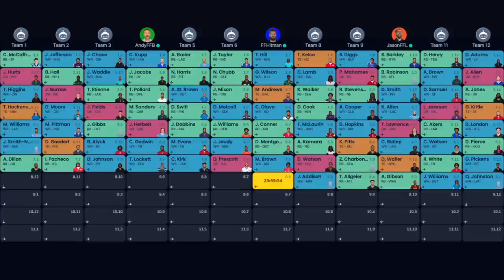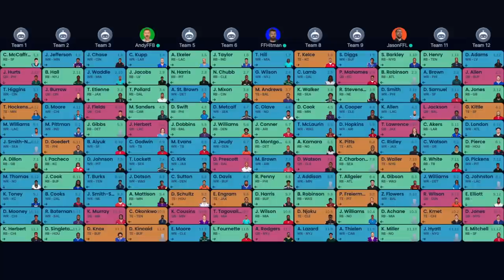First MOCK DRAFT of 2023! | Fantasy Football 2023 - Ep. 1406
It’s mock draft time! On today’s fantasy football podcast, Andy, Mike, and Jason battle it out in a 12-team mock draft! Get on-the-clock draft advice, strategies, and more! Plus, the latest NFL News, and a new edition of Best Ball Breakdown! Manage your redraft, keeper, and dynasty fantasy football teams with the #1 fantasy football podcast. -- Fantasy Football Podcast for May 25th, 2023.

(00:00) - Intro
(04:40) - NFL News
(05:40) - Austin Ekeler
(13:00) - Mock Draft
(59:15) - Best Ball Breakdown

Best Ball Breakdown presented by Underdog Fantasy.